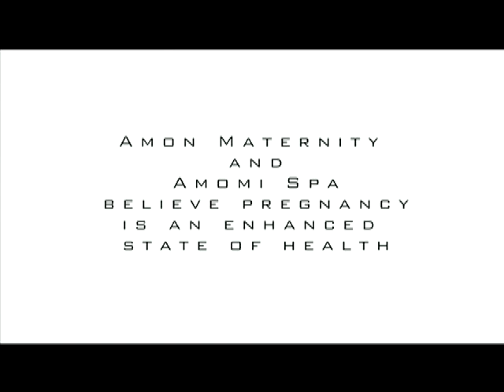Gestational Diabetes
Dr. Julie Scott of Amomi Spa explains that gestational diabetes occurs during pregnancy related to increased insulin resistance. Another way to look at it is intolerance to the carbohydrates in our diet. This affects between 4% to 14% of pregnancies depending on the population being screened. Some women are at an increased risk for diabetes during pregnancy - first time pregnant, multiple gestation, previous pregnancy affected by gestational diabetes, certain ethnicities and women who are overweight or obese.